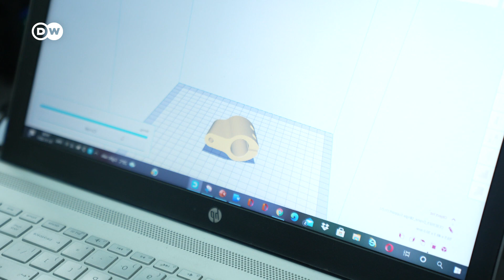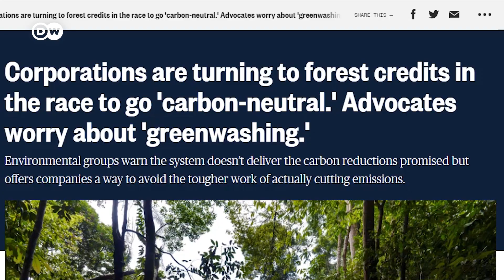We Need More of These | GreenTech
An Indian company is using drones for more effective reforestation and for planting brand new forests. The drones are also helping sow seeds in hard-to-reach areas.